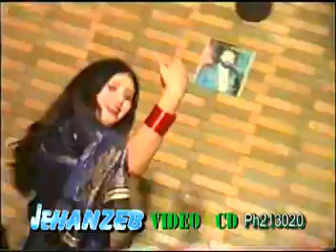Shabnam - Pa Ta Tawan Ba Sham